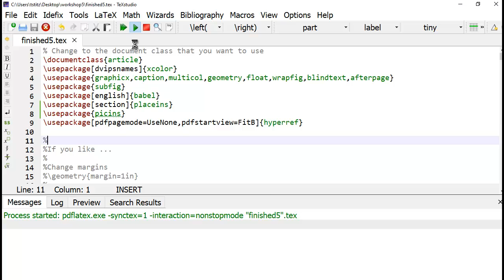Installing LaTeX Packages for MikTeX on Windows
Learn how to manually install packages on MiKTeX.